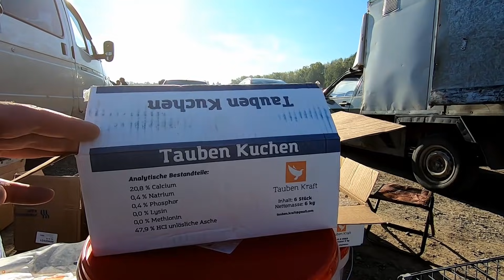УЗБЕКСКИЕ,БАКИНСКИЕ,СТАТНЫЕ ГОЛУБИ на ЯРМАРКЕ